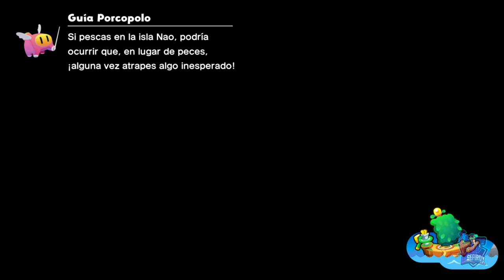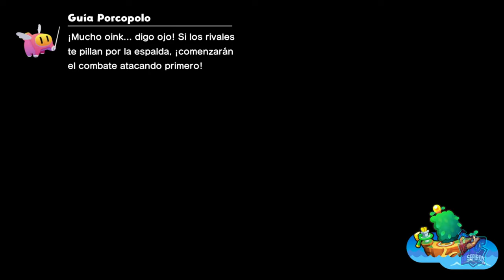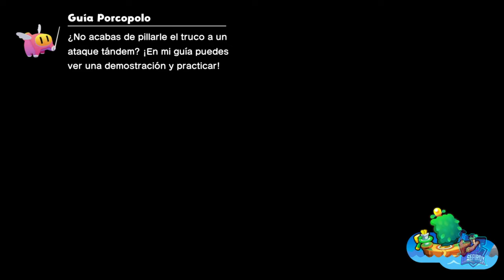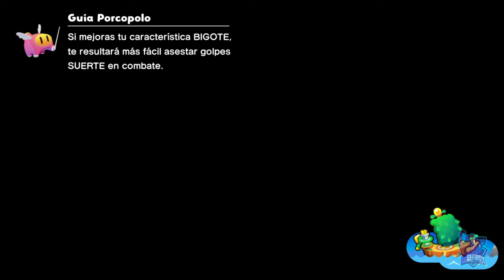Isla Nefastia // MARIO & LUIGI: CONEXIÓN FRATERNAL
Isla Nefastia